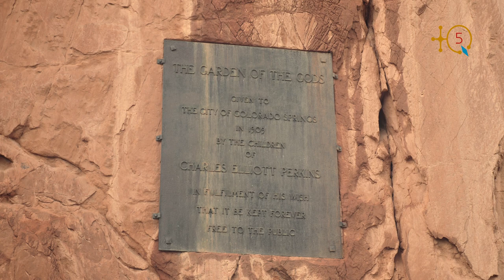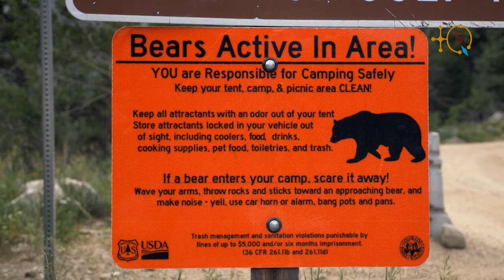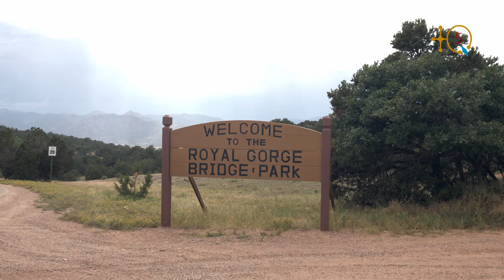TQ5 avec Zin Si Marikan vous fait découvrir en langue kabyle Denver, la capitale de l'État Colorado.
Denver forme avec Aurora une métropole de plus de 3,2 millions d'habitants, soit plus de la moitié de la population du colorado. Le Colorado est surnommé « The Centennial State » car il a intégré l'Union (USA) en 1876, soit 100 ans après la déclaration d'indépendance des États-Unis.

Bonne visite avec Zin.

TQ5 Media